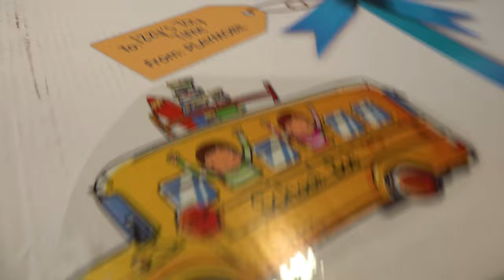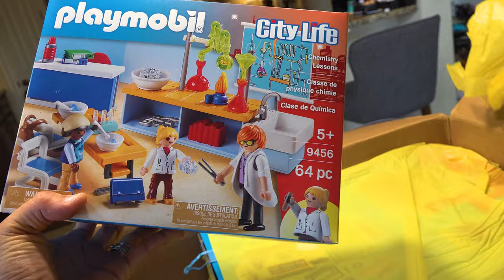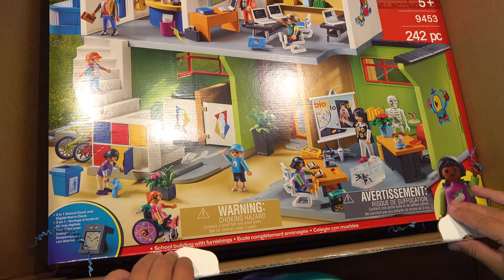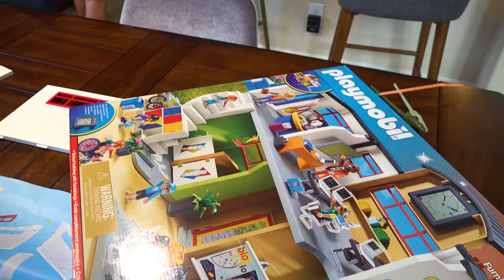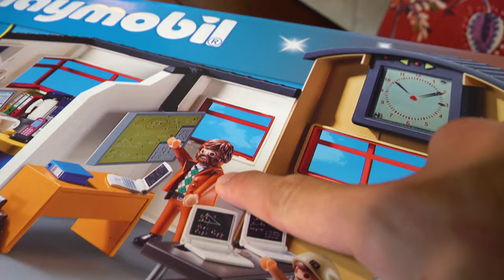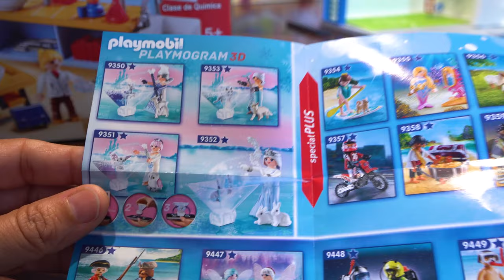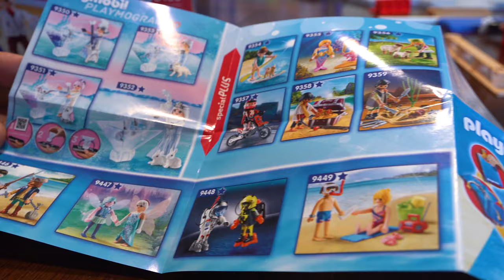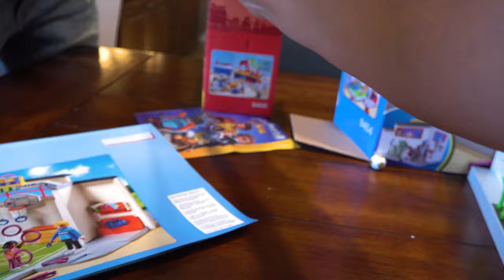Playmobil Sent Us a HUGE Back-to-School SURPRISE BOX!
Hi guys! Today on Izzy's Toy Time we're opening up a massive Playmobil surprise box!